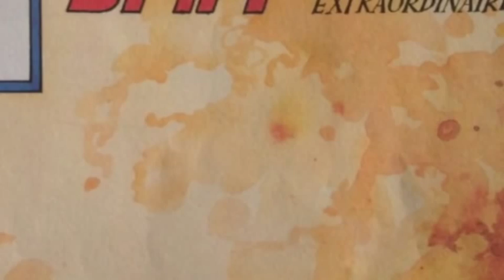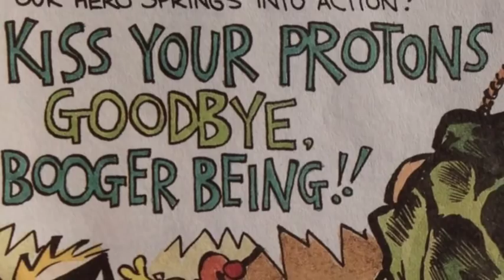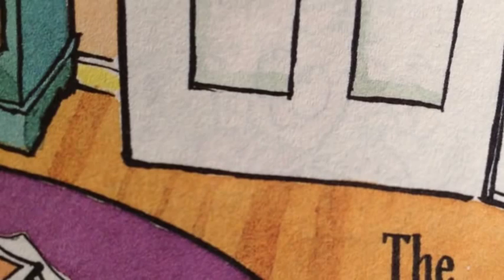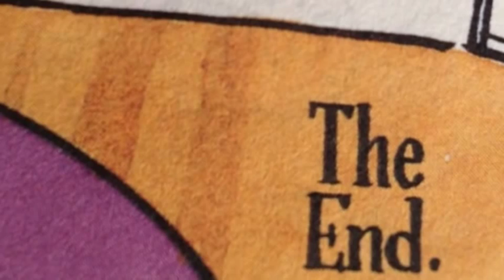Calvin and Hobbes- A SpaceMan Spiff Epic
Written by Bill Watterson
Produced, Directed and Edited by Jeremy Adams
Original Music by Jeremy Adams